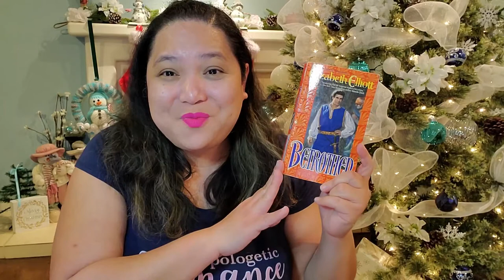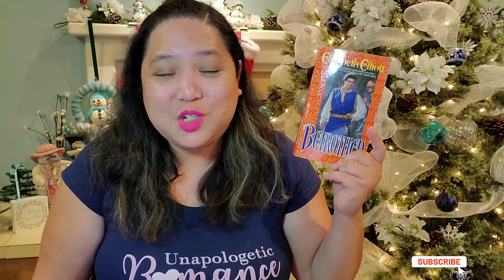November 2020 Reading Wrap-up | Read 11 Romance Books Mostly Novellas!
I read 11 romance novels but they were mostly novellas! I also dish about one of my first jobs related to a book that I read in November!

Sacrifice by Katee Robert
The Roommate by Rosie Danan
Bound By Night by Larissa Ione
Their Second Chance by Katee Robert
Halloween Boo by Sarah Spade
Mating the Huntress by Talia Hibbert
Gifting Me to His Best Friend by Katee Robert
The Marriage Contract by Katee Robert
Azagoth by Larissa Ione
Betrothed by Elizabeth Elliott

Amazon Wishlist